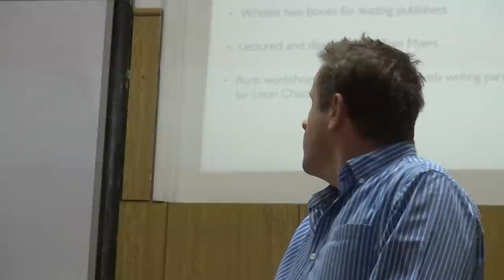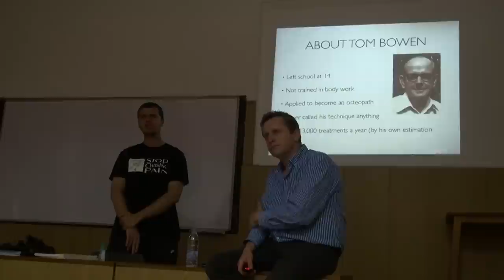Bowen presentation in Sofia Julian Baker & RR Karmen 0